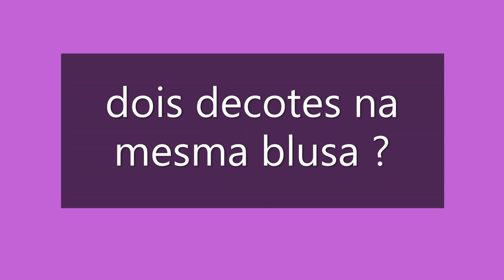decote em V com acabamento redondo em tricô à máquina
Como fazer dois decotes numa só frente.